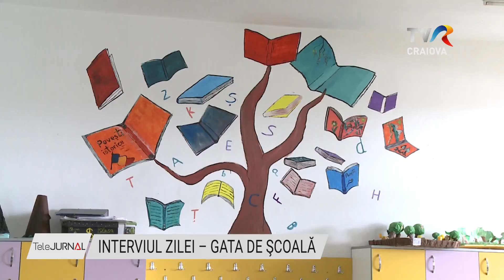INTERVIUL ZILEI- GATA DE ŞCOALĂ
Mai sunt aproximativ trei săptămâni până la începerea noului an şcolar. În Craiova, toate şcolile sunt pregătite să îşi primească elevii în cele mai bune condiţii. Mai multe detalii aflăm la Interviul Zilei, de la primarul Craiovei, Lia Olguţa Vasilescu.